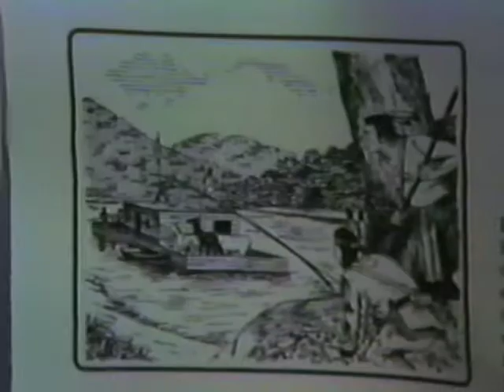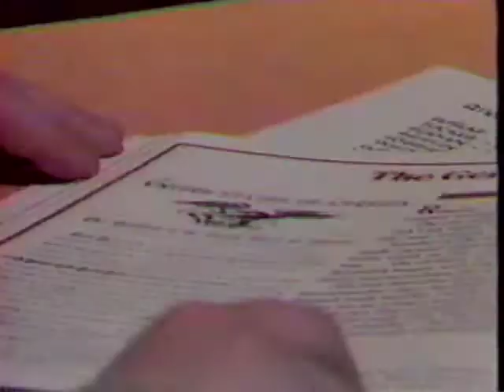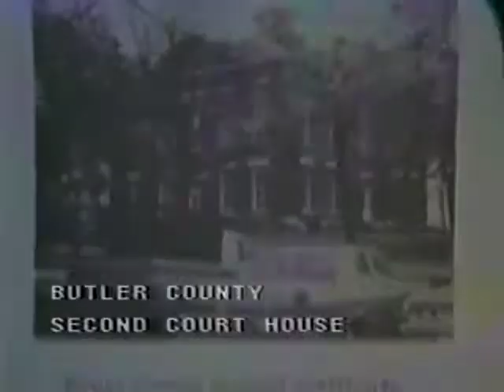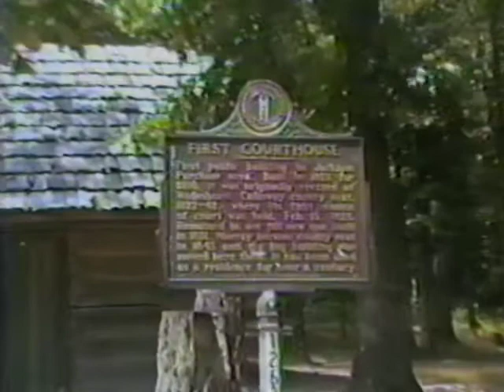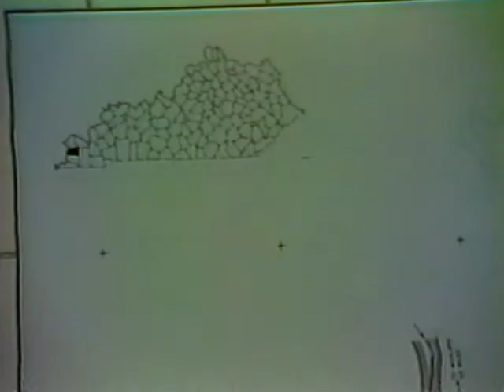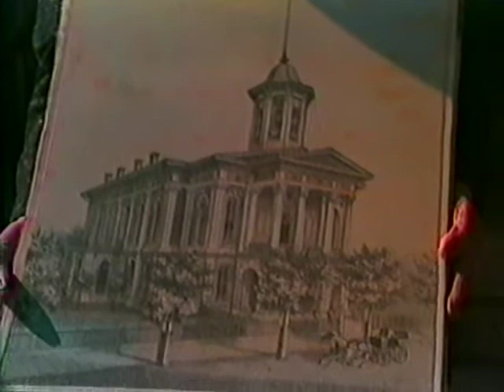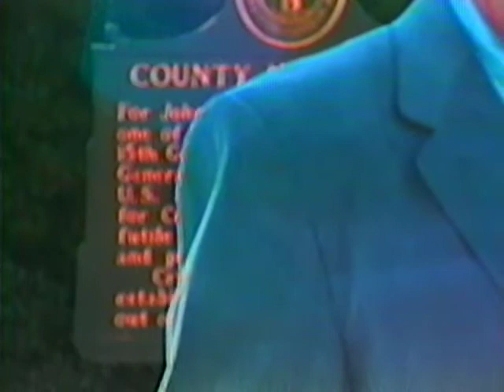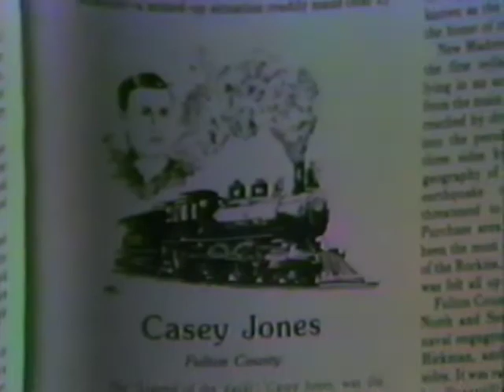1st Congressional Tape 2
HISTORY OF KENTUCKY COUNTIES TAPE 2 OF FIRST CONGRESSIONAL DISTRICT IN WESTERN KENTUCKY
TRAVELS WITH DR. JOHN AND JUNE GEIMAN STEPHENSON 1987